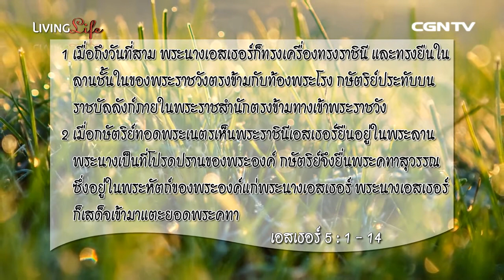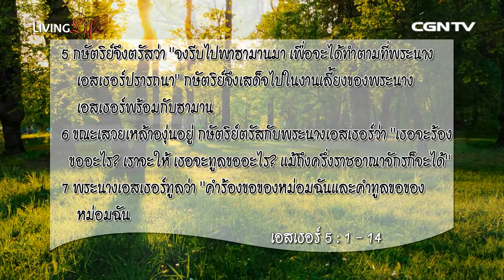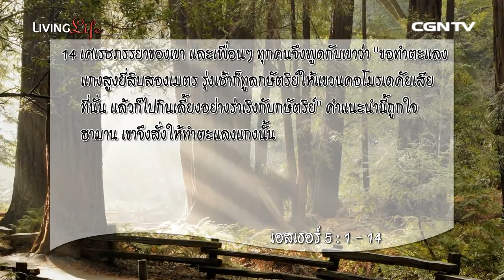Living Life ชีวิตเปี่ยมล้น 07092014 เฝ้าเดี่ยวกับ อาจารย์พิเชฐ จันทรรัตน์